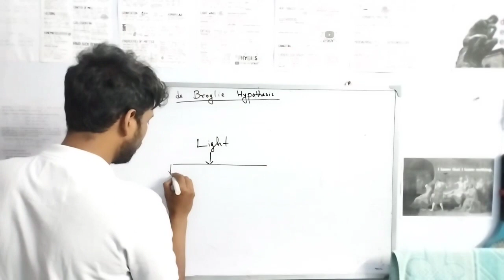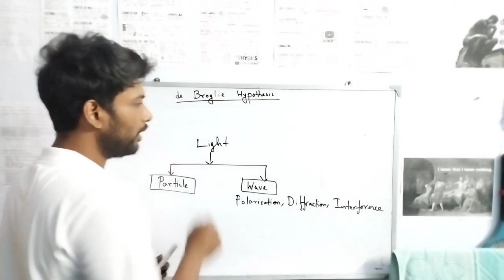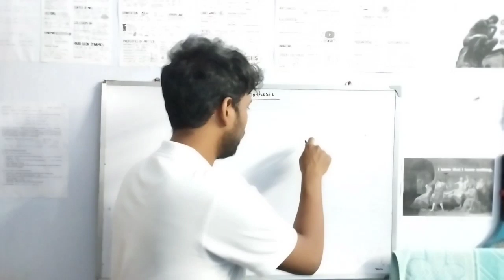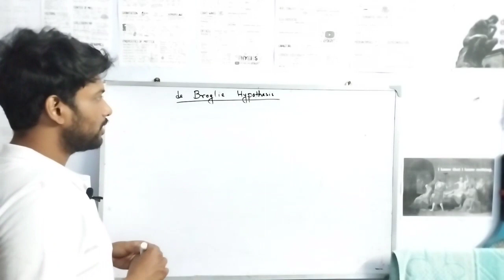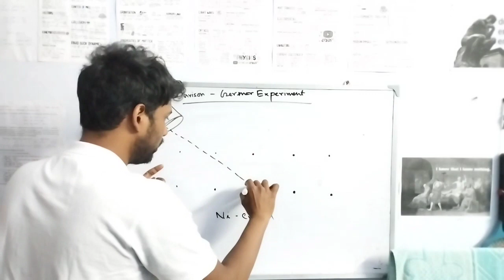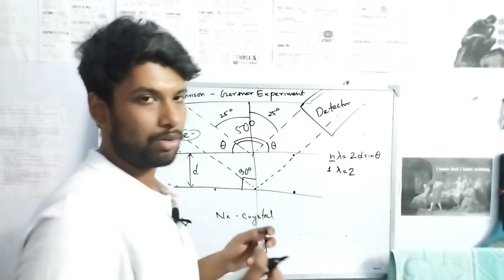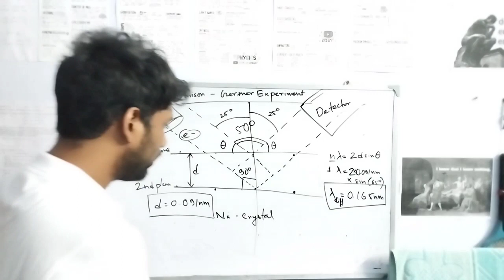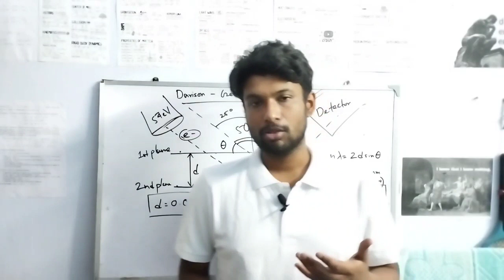Quantum Mechanics : de Broglie's hypothesis & Davisson - Germer Experiment (NEET - JEE - NET - GATE)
In 1923 Famous scientist Louis de Broglie gave a hypothesis later in 1927 Davisson and Germer had proved that, we'll discuss that in this video. Hope you'll be able to understand. Thank you.